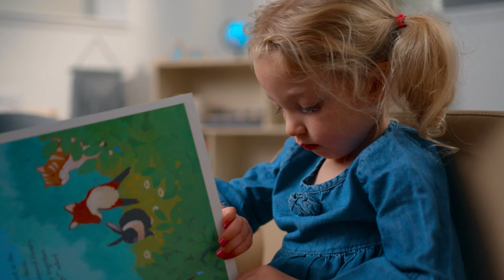As We Grow™ Furniture for Early Childhood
Put the “fun” back into functional kids furniture with the As We Grow™ Furniture Collection. This collection is built with sturdy hardwood frames, dense foam padding and covered in soft, vegan-leather material, making the furniture cozy, easy to clean and durable. The As We Grow™ Chair works great as a stand-alone piece or in conjunction with the matching sofa to create a cute reading nook or hang out zone for kids to socialize.